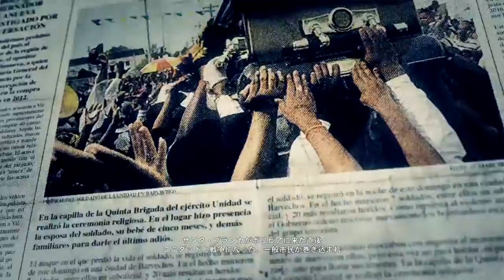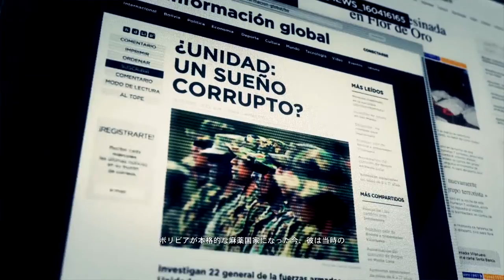【PS4pro版】#28 coopで逝くゴーストリコンワイルドランズ！ "フロル・デ・オロ地方"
新しい地方です。この辺りは難易度高め。
警報を破壊しても警戒されれば増え続けるユニダットしかいないような地域...

OS:Win10 Home 64bit
CPU:Core i7-3770
RAM:8GB
GPU:GTX980 4GB
キャプチャボード:Monsterx u3.0r
ヘッドセット:logicool G35
モニター:LG 4k 27UD68-P 27インチ
キーボード: K65 RAPIDFIRE Cherry MX Speed RGB COMPACT
マウス:logicool g402
Aviutl